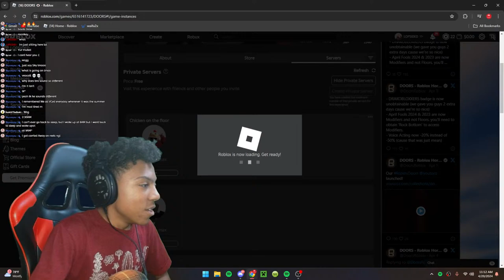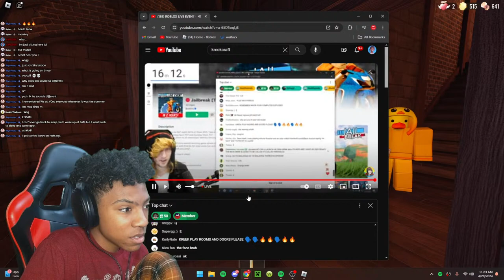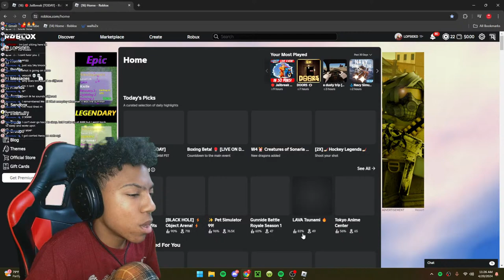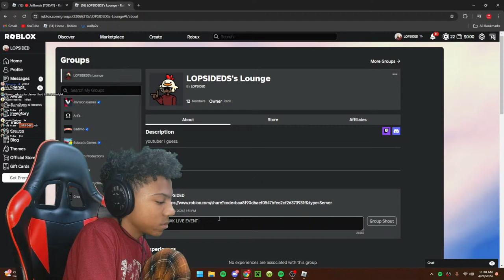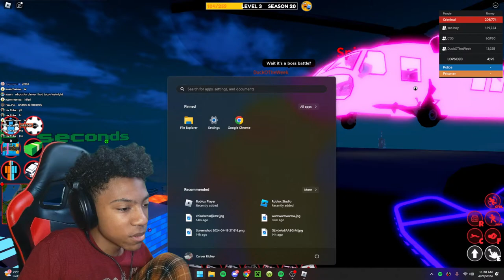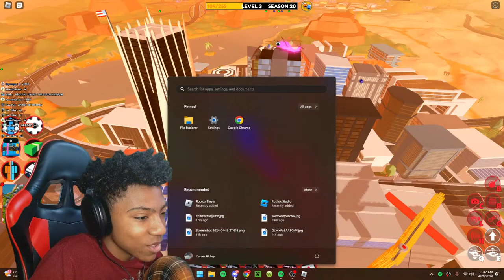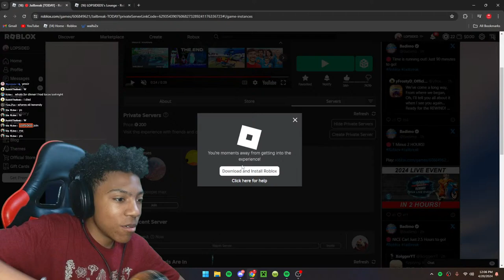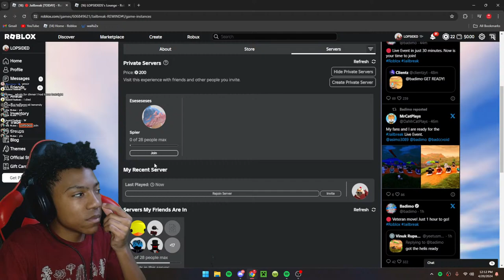|🔴LIVE| JAILBREAK REWIND LIVE EVENT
❤️If your reading this you are amazing and God loves you ❤️

Like always I will need you to go eat some chicken